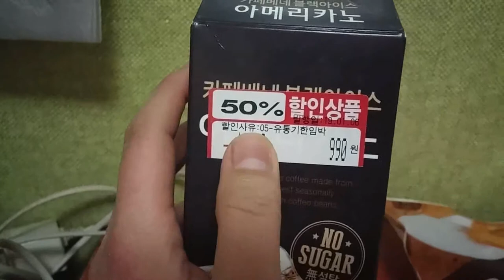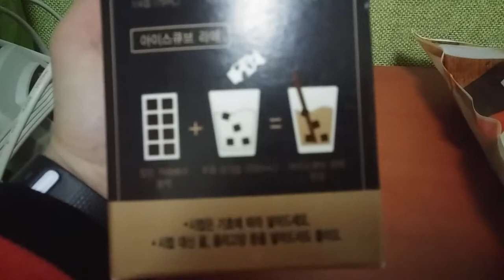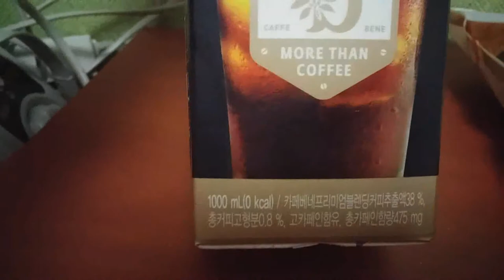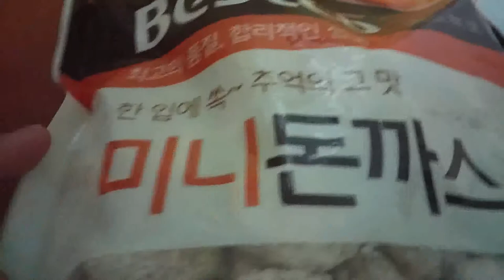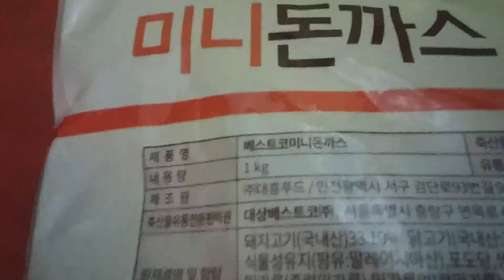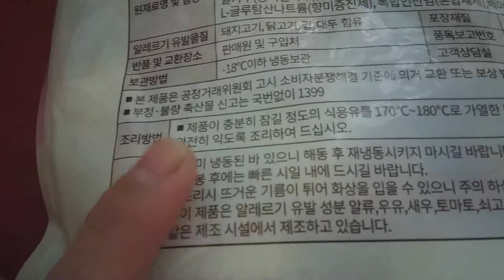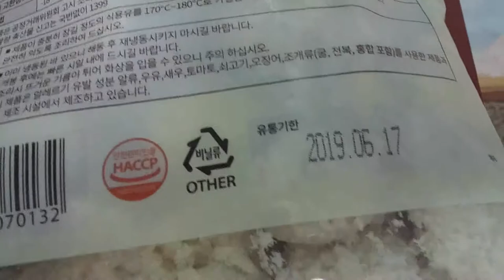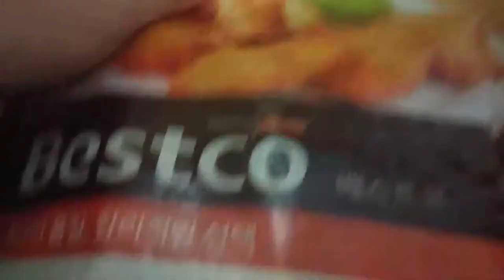2019 식품 소개 리뷰 커피 미니돈까스 Food Introduction Review Coffee Mini Pork Cutlet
아이루 반가워요 골드님 시청자분 회원님들 저의 영상을 시청해주셔서 감사합니다 이번영상은 바로식품 소개 리뷰1번째입니다 첫번째식품은 블랙 아이스 아메리카노 입니다 월요일에 롯데마트갔다가 사온제품입니다 원래가격은 1980원이고요 반값할인해서 990원에 구입한제품이에요  맛은블랙 커피맛이고요 설탕이 안들어가서 쓴맛이 강하다고 해야되나 기호에 따라 설탕을 넣어도 될것같아요 맛있더라고요 동생이랑 같이 먹었어요 미니돈까스제품은 어제산 제품이고요 식자재마트 에서세일해서 구입 해봤습니다 가격은 2980원이고요 원래가격은 3500원이에요 맛은 돈까스맛이고요 어제 동생이랑 드라마 보면서 먹어봤는데 맛있더라고요 밥반찬이나 도시락반찬으로 먹으면 됩니다 크키가 작아서 한입에 잘 들어가더라고요  한번세일할때나 저렴할때 사서드셔보세요 식자재마트는 NC식자재마트라고 마산이마트 근처에있습니다 롯데마트는 마산홈플러스 옆에있습니다 저의영상이 재미있으시다면 구독과 좋아요 눌러주시고 알림설정도 해주세요 저의또 다른채널인 카카오TV미시카채널과 틱톡 미시카ASMR도 방문하시고 영상시청해주세요 저의랜선아빠이신 피터님 을소개할께요 현재아빠ASMR을 하고계세요 ASMR은 백색소음 이라고 자율감각 쾌락이라고 뇌의 신경을 자극해서 편안하게 해주는 소리라고 생각하시면 되요 피터ASMR을 검색하셔서 영상 보시고 재미있으시다면 구독과 알림설정을 해주세요 감사합니다 저의 영상을 보시고 조금이나마 힘이 되셨으면 좋겠어요 고맙습니다 구독과 좋아요 멤버십은 큰힘이 됩니다
Nice to meet you, Mr. Gold. This video is the first food introduction review. The first food is black ice americano. I bought it from Lotte Mart on Monday. The original price is 1980 won. I bought it at 990 won with a half price discount. It tastes like black coffee. There is no sugar in it, so it has a strong bitter taste, but I think you can add sugar to your liking. It was delicious. I bought the mini pork cutlet product yesterday and bought it on sale at a food mart. The original price is 2980 won. It tastes like pork cutlet yesterday. I tried it while watching a drama with my brother and it was delicious. I can eat it as a rice side dish or a lunch box side dish because it is small in height. Buy it when it is cheap. The food ingredients mart is called NC Food ingredients mart. Lotte Mart is next to Masan Homeplus. Please visit my other channels, Kakao TV Micica Channel and TikTok Micica ASMR. Let me introduce my online dad, Peter. He is currently doing ASMR. He is doing dad ASMR ASMR is called white noise and self-sensory pleasure. You can think of it as the sound that stimulates the nerves of the brain and makes you feel comfortable. I hope you can cheer up a little by watching my video.